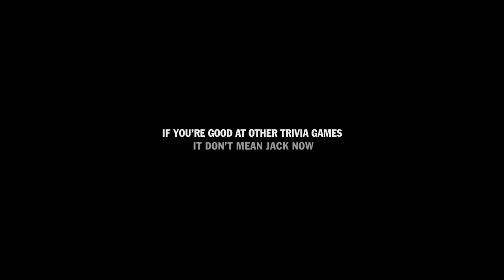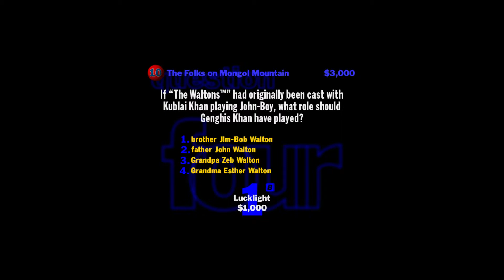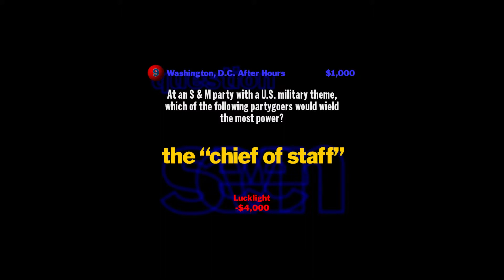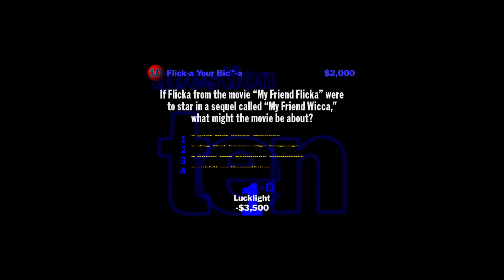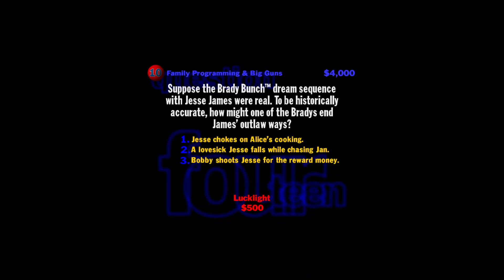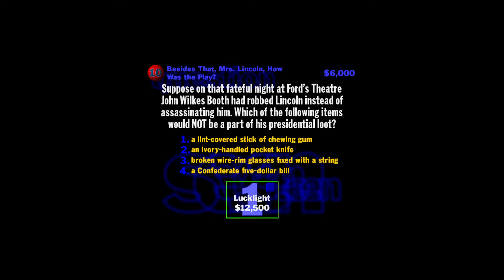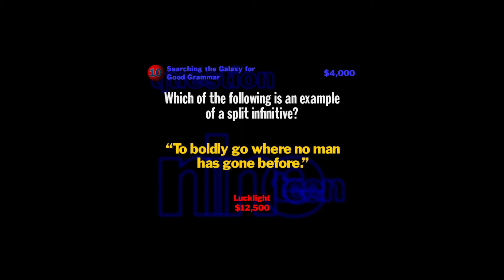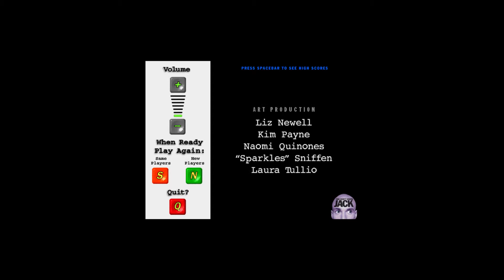You Don't Know Jack 02 - Volume 2: Smelly Trivia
My late night adventure with trivia continues. At least I'm doing better!